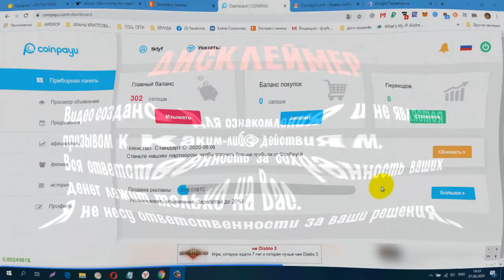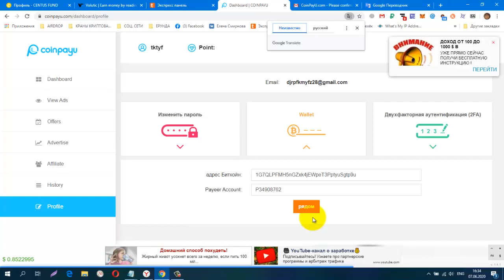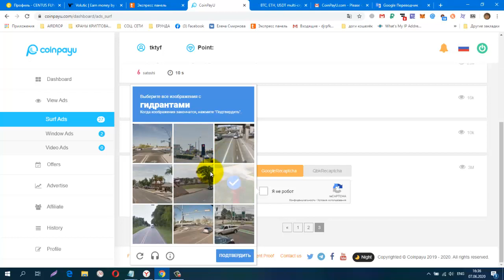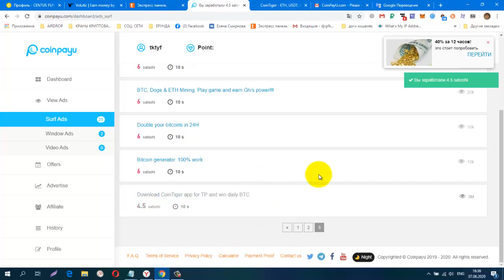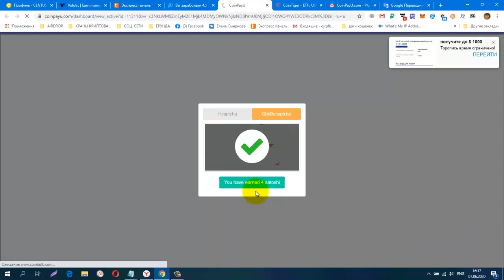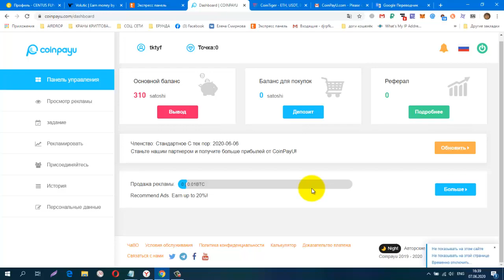Без вложений Букс Coinpayu вывод от 10000 sat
регистрация
обменник Magnetic Exchange
регистр.
CashJuice Отличный источник для получения больше рефералов
постепенно будут добавляться новые краны.
Мои дополнительные ютуб каналы
ССЫЛКА НА НОВОСТНОЙ ЧАТ VK.
Жду Вас
гугл группа
Бесплатная Реклама. Заработок в Интернете.
Домашний Бизнес в Интернет. Реклама.
Бесплатная Реклама, Для Всех !